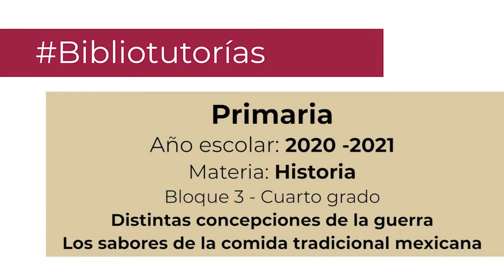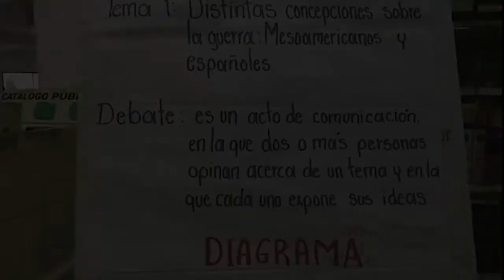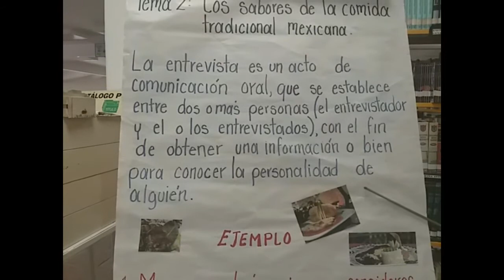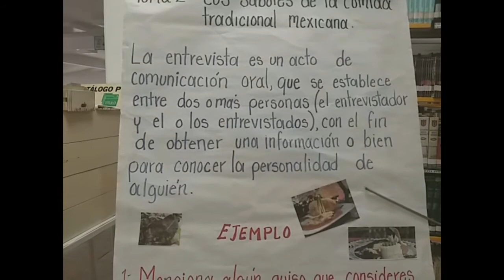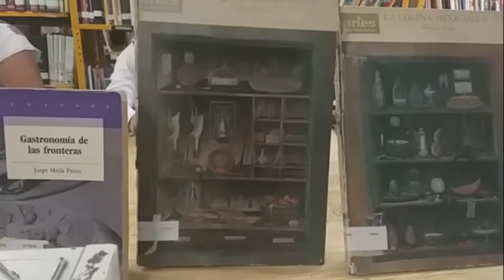Concepciones de la guerra / Sabores de la comida tradicional mexicana. Primaria, 4º. Historia. B 3.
Distintas concepciones de la guerra / Los sabores de la comida tradicional mexicana
Historia
Bloque 3 - Cuarto grado
Primaria

Jojutla, Morelos